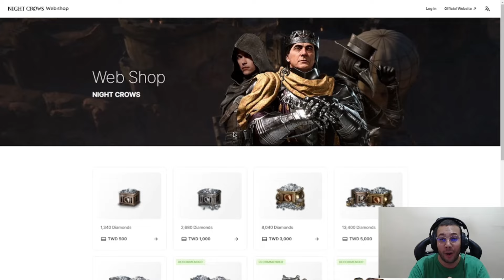EXISTE A CHANCE DO AMY ESTÁ SEM BILHETES PARA VOLTAR AO ASIA? | CORTES MIR4